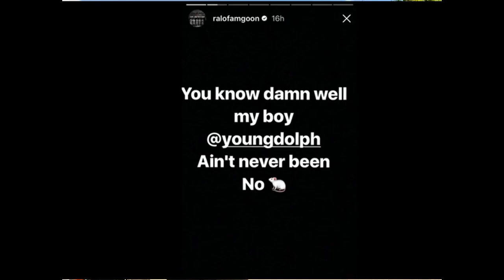Young Dolph REFUSE TO SPEAK ON BLAC YOUNGSTA & SH**TING! Ralo Say YOUNG DOLPH AIN'T NEVER BEEN A RAT